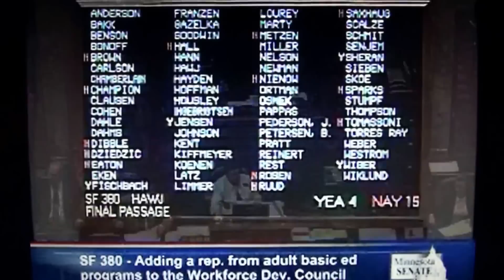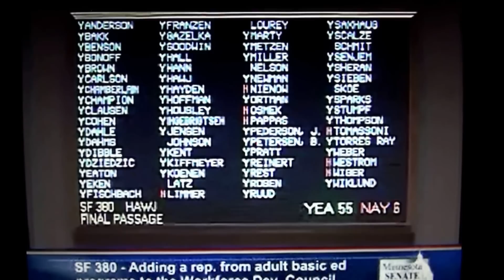Sen. Foung Hawj presents one of his first bills SF380 on the floor.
Sen. Foung Hawj's SF380 passed unanimously on Thursday April 19th.

This bill adds a representative from Adult Basic Education programs to the Governor's Workforce Development Council.